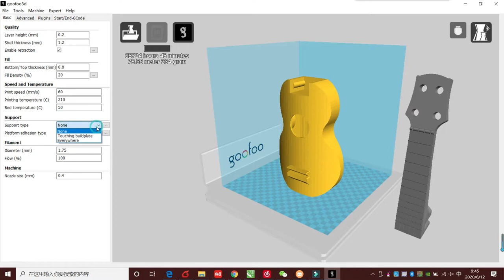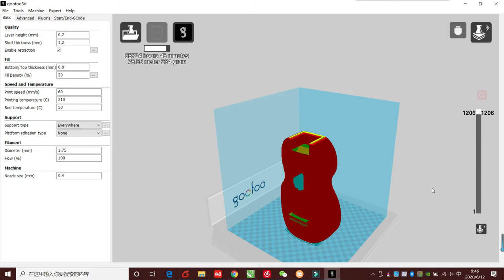Crazy 3D Print | Music Instrument ---Ukulele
3D printing products are becoming more and more common in our life. It is possible to print Musical Instruments. Music adds color to our life.

If you have any questions and needs,welcome to leave a message.Let's discuss it together!